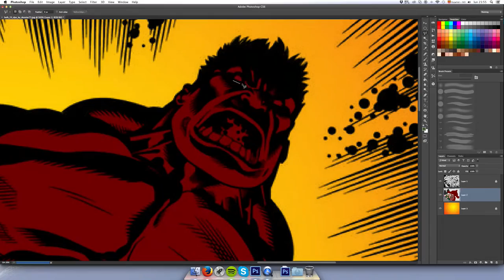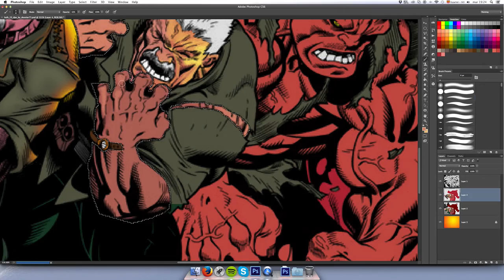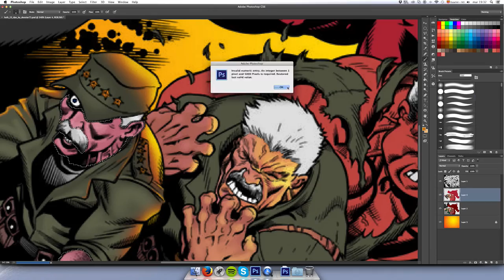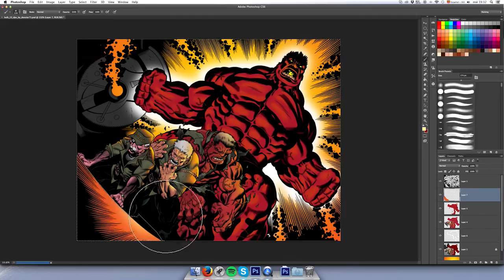Coloring Red Hulk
General Ross was created by Stan Lee and Jack Kirby and first appeared in The Incredible Hulk #1 (1962). Red Hulk was created by Jeph Loeb and Ed McGuinness and first appeared in The Hulk #1 (2008).

This video is for Mauro ;) ... Thanks for the suggestion

Colors: Me